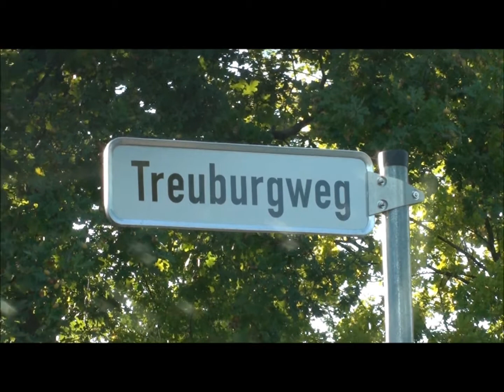Treuburgweg in Braunschweig (01.10.2011)